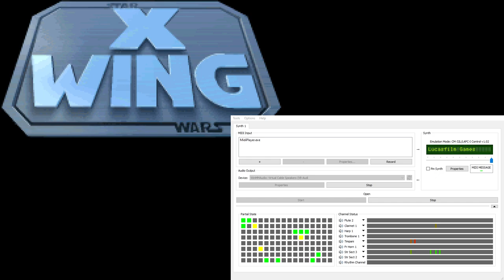X-Wing Super-CM-32L OST - Hangar Pilot Assignment (Extra Reverb)